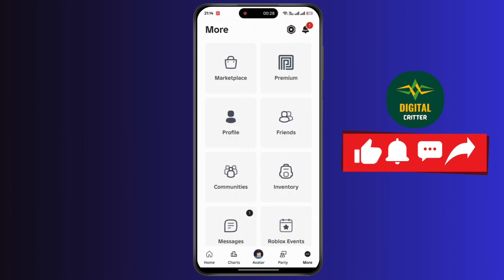How To Find Roblox User ID on Mobile ?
Welcome to our step-by-step guide on "How To Find Roblox User ID on Mobile?" If you're looking to find your Roblox user ID or the ID of others on mobile, this video is for you! We’ll show you how to locate and copy your Roblox user ID directly from the mobile app. Whether you’re a developer, a player, or just want to share your user ID, this simple guide will help you find it quickly on both iOS and Android devices.

In this video, we will show:
Step-by-step guide to find user ID on Roblox mobile app
How to copy user ID on Roblox mobile
How to view your Roblox ID on Android and iOS
How to get Roblox user ID from mobile app